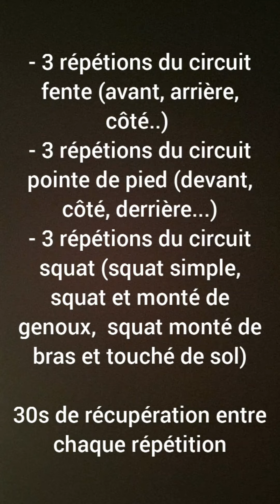Séance renforcement musculaire jambes